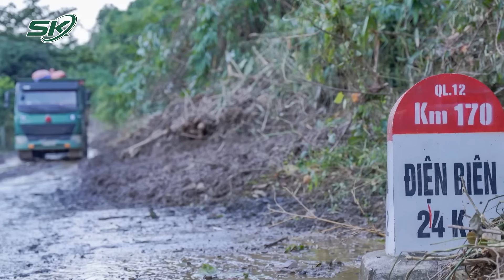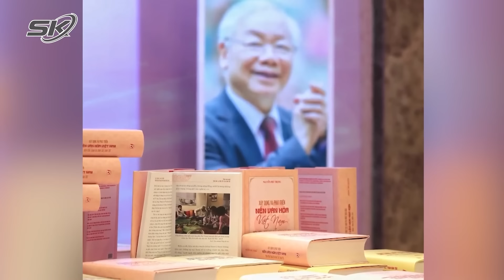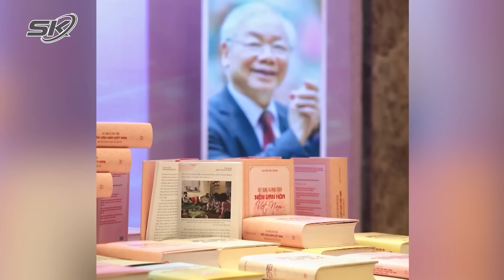Điểm Tin Nóng Sáng 27/7: Tổng Bí Thư Nguyễn Phú Trọng Và Vấn Đề Gìn Giữ Sự Trong Sáng Của Đảng |SKĐS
SKĐS | Điểm tin nóng 10h sáng 27/7 gồm những nội dung đáng chú ý sau:
- Tổng bí thư Nguyễn Phú Trọng luôn trăn trở để giữ gìn sự trong sáng của Đảng
- Lãnh đạo TP.HCM thắp nến tri ân anh hùng liệt sĩ nhân kỷ niệm Ngày Thương binh Liệt sĩ
- Hàng trăm cán bộ, chiến sĩ nỗ lực “giải cứu” người dân vùng lũ Mường Pồn